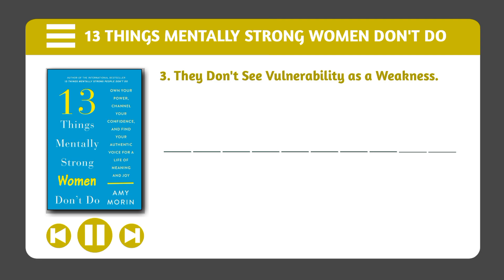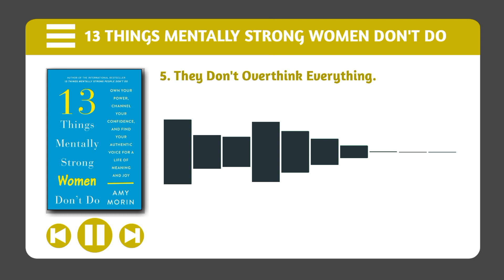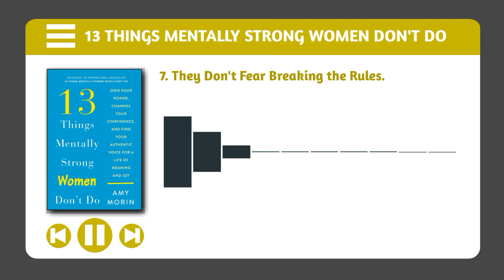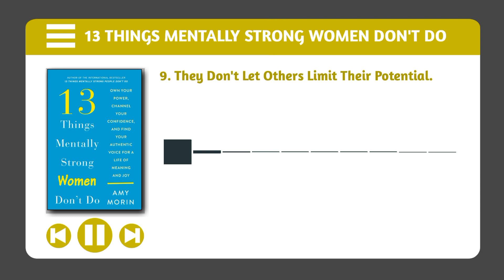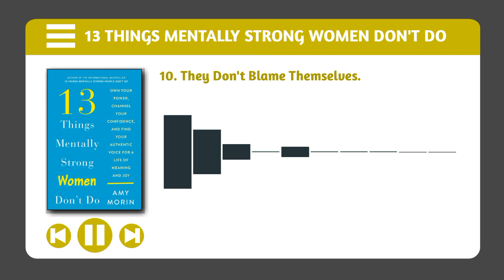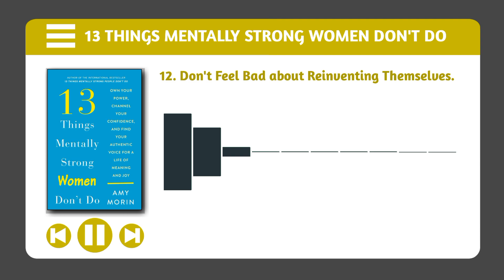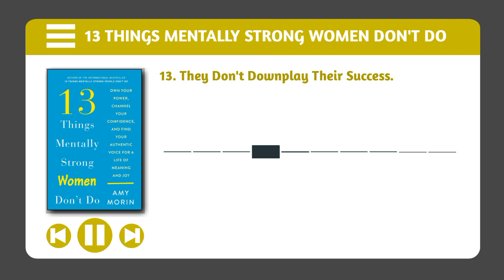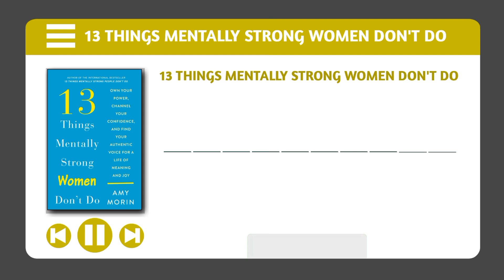How to build a strong mentality for women?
Are you tired of negative self-talk, toxic comparisons, and that nagging inner critic holding you back from living your best life? In this powerful video based on Amy Morin's groundbreaking book "13 Things Mentally Strong Women Don't Do," you'll discover life-changing strategies to silence your deepest insecurities and cultivate unshakeable confidence from the inside out.

Through a comprehensive exploration of Morin's essential lessons, you'll confront the unhealthy habits and limiting mindsets keeping you trapped in a cycle of self-doubt, perfectionism, and people-pleasing behavior. Bid farewell to putting others down to feel superior or avoiding challenges out of fear. This video will equip you with a roadmap to embracing vulnerability as a strength, owning your successes without apology, and reinventing yourself fearlessly.

Morin, a renowned psychotherapist and host of The Verywell Mind Podcast, shares candid personal stories and hard-won wisdom to shatter the unrealistic expectations suffocating your brilliance. With her straightforward yet compassionate guidance, you'll begin to rewrite the self-limiting narratives holding you hostage. Prepare for an empowering wake-up call to start living authentically on your own terms.

Whether you're navigating imposter syndrome, recovering from trauma, or simply craving the confidence to fully step into your power, this comprehensive video will provide invaluable insights and practical exercises to transform your self-perception. It's time to let go of toxic behaviors, speak your truth boldly, and become the fearless, mentally resilient woman you were born to be!